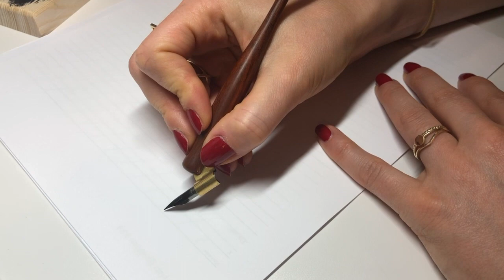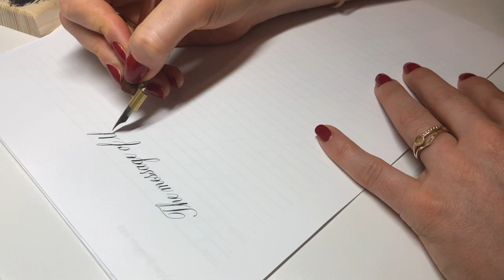Calligraphy Demo in Real Time - Message of Meritocracy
In this video, I'm writing a quote from David Brooks' TED Talk. No narration, so feel free to play your own music. ;-)

or practice Connections and Spacing (2 months free access with these links)